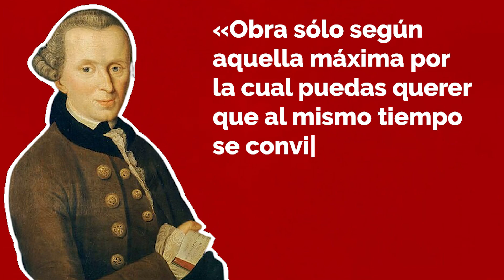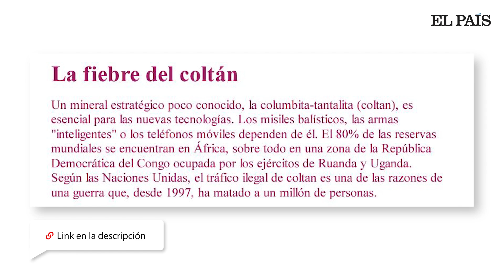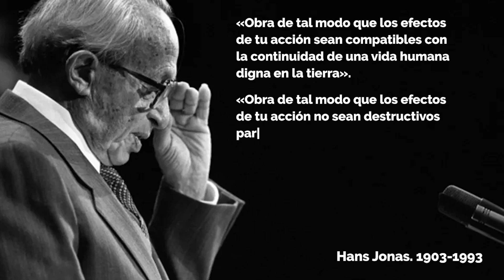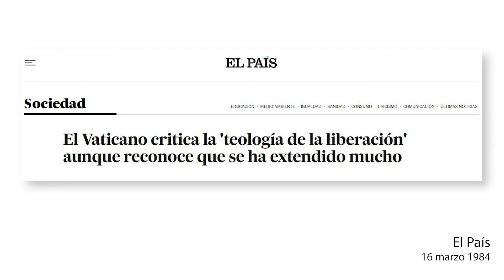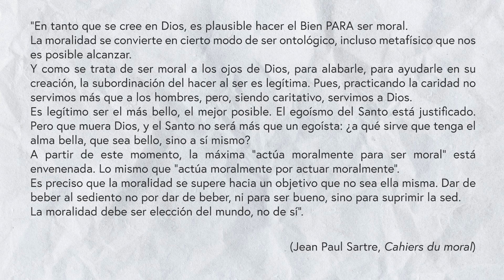Los diez mandamientos en el siglo XXI | Una clase de Ética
Abordamos en esta lección tres conceptos que consideramos fundamentales para pensar los  retos a los que se enfrenta la Ética en el mundo contemporáneo. El primero de ellos, pensado por Hannah Arendt, es el concepto de “banalidad del mal”. El mal se ha convertido en algo rutinario y mediocre, porque todos somos piezas de una inmensa maquinaria en la que no podemos sentirnos responsables de nada a título individual. El segundo concepto es el de “desnivel prometeico”, de Günther Anders. Vivimos en un mundo tan complejo desde el punto de vista técnico y económico que hay demasiada desproporción entre la insignificancia de nuestros actos y la colosal magnitud de sus efectos. Esto nos convierte en “analfabetos emocionales”, incapaces de imaginar qué consecuencias tienen nuestras acciones. De hecho, ya no hay manera de “saber lo que realmente estás haciendo cuando haces lo que haces”. Esto hace que hayamos perdido cualquier brújula para la acción moral, dificultando la distinción entre el bien y el mal. El tercer concepto importante es el de “pecado estructural”, un concepto que se pensó por parte de la llamada Teología de la Liberación. En un mundo en el que las estructuras matan con más eficacia y de forma más masiva que las personas, la cuestión moral ya no puede limitarse a “cumplir los mandamientos”. La moral individual puede, por el contrario, convertirse en una coartada para seguir conservando un mundo criminal. El verdadero problema es cómo cambiar las estructuras más profundas de este mundo, como es posible hacer realidad el famoso lema “otro mundo es posible”. Terminamos con un texto de Jean Paul Sartre en el que se nos dice que la moral debe ser “elección del mundo, no de sí”; no se trata ya de “ser buenos”, sino de “elegir un mundo bueno”.

📖 Texto de Sartre citado:
“En tanto que se cree en Dios, es plausible hacer el Bien PARA ser moral. Y como se trata de ser moral a los ojos de Dios, para alabarle, para ayudarle en su creación, la subordinación del hacer al ser es legítima. Pues, practicando la caridad no servimos más que a los hombres, pero, siendo caritativo, servimos a Dios. Es legítimo ser el más bello, el mejor posible. El egoísmo del Santo está justificado. Pero que muera Dios, y el Santo no será más que un egoísta: ¿a qué sirve que tenga el alma bella, que sea bello, sino a sí mismo? A partir de este momento, la máxima “actúa moralmente para ser moral” está envenenada. Lo mismo que “actúa moralmente por actuar moralmente”. Es preciso que la moralidad se supere hacia un objetivo que no sea ella misma. Dar de beber al sediento no por dar de beber, ni para ser bueno, sino para suprimir la sed. La moralidad debe ser elección del mundo, no de sí”. (Jean Paul Sartre, Cahiers du moral)

🎵  Canción de cierre
La Polla Records - Tan harto
0:00 ¿Cuál es nuestra brújula moral en un mundo como este?
2:07 La desorientación ética de la actualidad. Algún ejemplo.
5:46 El concepto de “Banalidad del mal” de Hannah Arendt
13.06 El concepto de “Desnivel prometeico” de Günther Anders
18:19 El problema de la técnica y el problema de las estructuras profundas. El concepto de “causalidad ausente”.
20:03 El concepto de “Pecado estructural” y la Teología de la Liberación.
29:28 Cuando es imposible “saber lo que estás haciendo cuando haces lo que haces”
34:45 La Teología de la Liberación y el papel de la jerarquía eclesiástica. La alianza entre cristianismo y marxismo.
39:39 Cuando la moral personal se convierte en una coartada
44:38 Un giro inesperado en el pensamiento de Günther Anders: la legítima defensa
47:58 Lo importante es el tablero del juego al que estamos jugando. ¿Cómo se cambia de tablero?
50:39 Un texto de Jean Paul Sartre.
54:06 Dilemas abiertos. Despedida.